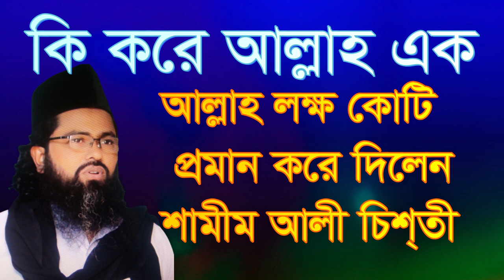প্রমান করে দিলেন আল্লাহ লক্ষ কোটি ,ki kore allah ek allah lokko koti proman k